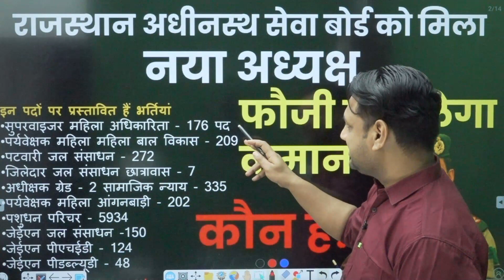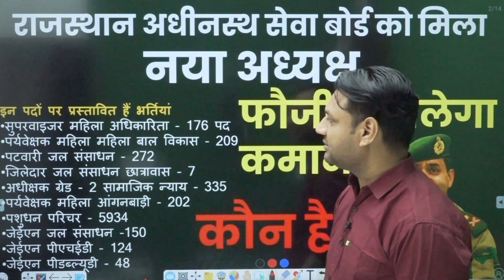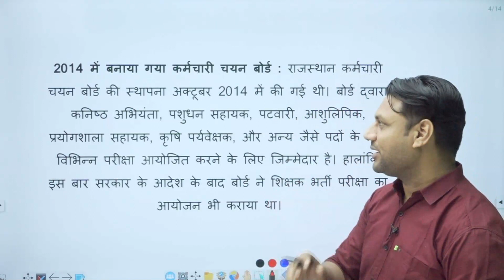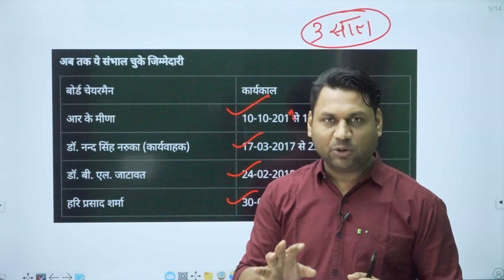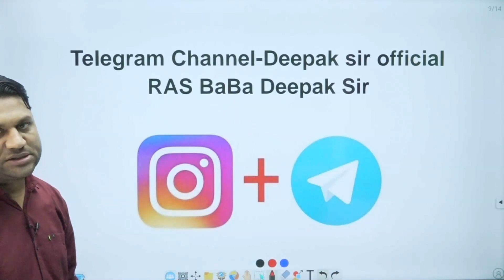राजस्थान अधीनस्थ सेवा बोर्ड को मिला नया अध्यक्ष | फौजी संभालेगा कमान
Get the latest national current affairs news of India. RAS BaBa provides you with the best compilation of National Current Affairs & News. Find the most relevant and updated India National Current Affairs for RAS & Other Govt. Exams and Increase your chances of acing Upcoming Govt Exams. Keep reading current affairs and GK facts updated on a daily basis on this Channel. Stay aware of the recent happenings in the country and equip your preparation for the upcoming govt exams.

We regularly add analytical current affairs articles on this page to keep you updated with current affairs as well as with any aspect of the exam that is of importance. We cover Monthly News by choosing the most relevant topics from a number of newspapers like The Hindu, Livemint, The Indian Express etc.
rajasthan current affairs 2023 as rajasthan current affairs also rajasthan current affairs today as current affairs today as raj current affairs as today rajasthan current affairs as rajasthan current affairs class as  current affairs in hindi as rajasthan current affairs revision as raj. current affairs by Deepak sir as raj. current affairs RAS BaBa as current affairs as important current affairs for ras pre as rajasthan current affairs weekly as rajasthan current affairs monthly